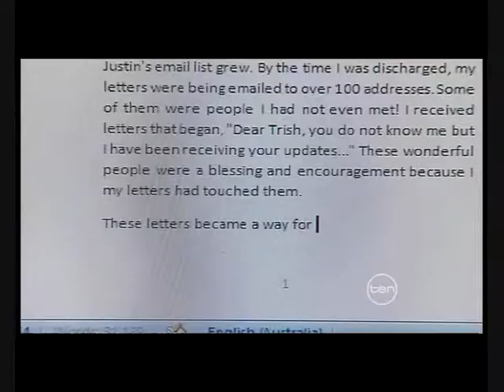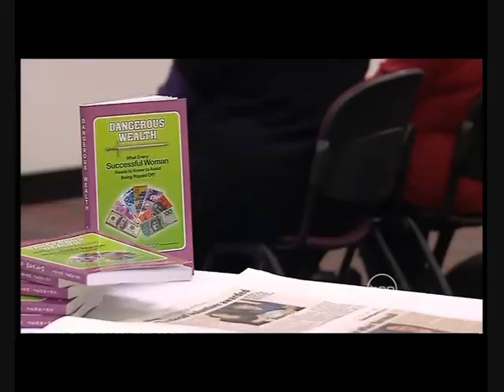Trish Jenkins on TV Channel 10 News at Community & Media Event - Fraud Prevention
Dear friend of mine and a member of Public Speaking Secrets Revealed group Brisbane Trish Jenkins has come a long way since publicly revealing her inspiring story in September last year. Countless speaking engagements, Radio and TV interviews are allowing Trish - author of "Dangerous Wealth"- Dealing with Fraud, Warning Signals and Bounce Back - to share and empower more people in area of overcoming life challenges of any kind